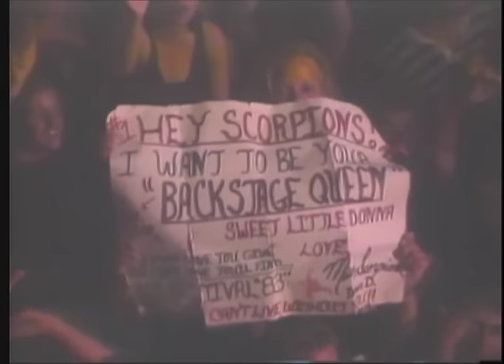Scorpions - The Zoo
Music video by Scorpions performing The Zoo.